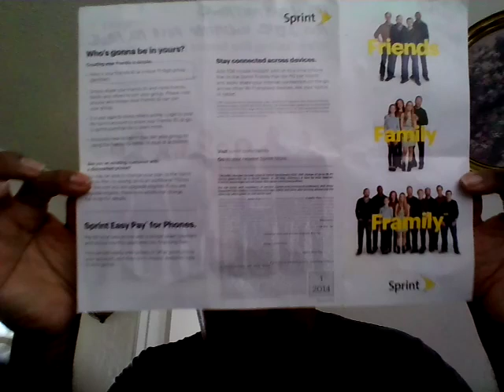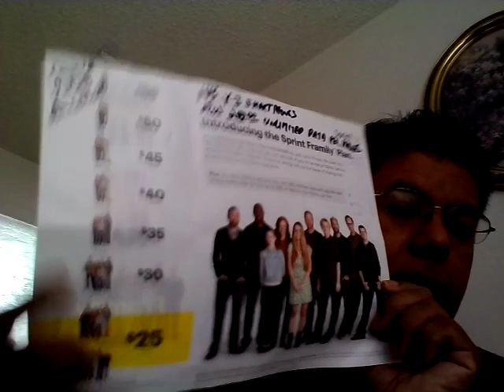Sprint Update and also the Framily Plan review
Sprint Update plus also a description of the newest Sprint plan called ( FRAMILY )
I think this is a deceiving plan (you be the judge)